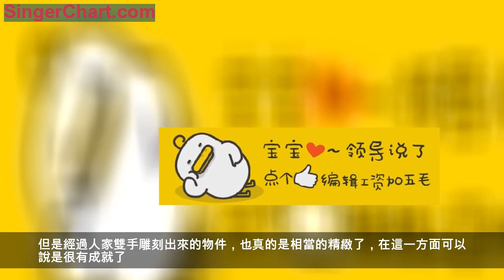歷史上這4位皇帝，個個都讓王朝走向滅亡，卻在藝術方面頗有造詣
其實在歷史上每個王朝的覆滅都是有一定的原因的，肯定不會說平白無故的就淫滅在歷史長河中。而對於這個原因有很多，但是最為關鍵的還是要看一國之主：國家的開創者和領導者了。通過歷史記載來看，也並非每個人都對皇位有著很深的嚮往，更氣人的就是，人家明明不想成為皇帝卻被一系列的外在因素給推到了那個位置上。
都說興趣是最好的老師，人家不喜歡也是強迫不了的。而在其位不謀其職，最終導致的結果也免不了就是一國王朝的覆滅了，但對於政務的不喜歡並不代表人家在其他方面的不足，恰恰相反，在其他方面人家的造詣可是很深的，那今天小編就來給大家介紹四位皇帝，這四位有一個共同的特點，那就是政務不行，藝術造詣頗深。

先來看第一位：李煜。李煜是南唐後主，也是自己父皇的第六個兒子，按理說，好像是皇位本應該與其無緣的，畢竟排名那麼靠後，但是就是這麼的巧，自己的哥哥們都中邪似的，相繼去世了。留下了太子和李煜，大家都知道，身為太子，免不了就會懷疑自己的兄弟會肖想那個位置。而李煜為了消除太子的疑慮，也是沉迷於書畫。但就是夠給面子，太子最後也生病去世了，皇位落到了最沒有想法的李煜頭上。而人李煜詩詞書畫是一把好手，政務確實一竅不通，最後國破家亡，詩詞倒是流傳下來了一首又一首。
再來看第二位：李存瑁。李存瑁是後唐莊宗，也可以說是一代明君了，因為他其實是有很多作為的，比如說在其繼承皇位之後，消滅掉了後梁建立了屬於自己的後唐，算是智勇雙全的好皇帝了。但是有一個弊端，那就是咱們的這位皇帝非常喜歡看戲，而且可以說是沉迷其中無法自拔的那種。最終也是由於對伶人們寵愛過甚，而被自己父皇的養子給幹掉了，可以說是自己把自己的皇位給作沒的了。

繼續看第三位：趙佶。趙佶之所以可以登上皇位，是因為先皇也就是趙佶的哥哥膝下無子，最終大臣們才商量推舉趙佶登上帝位。而未登基前的趙佶趙王爺，可能是習慣了那種自由散漫的生活，即使說登上了帝位，那種根深蒂固的思想也沒能夠改變，反倒是把自己的散漫帶到了朝堂之上，使得整個朝堂官官相護貪污受賄烏煙瘴氣，最終被滅了。雖說在把持朝政方面確實有欠缺，但是此人在書畫方面的成就可是很深的，他還獨創出了自己的字體，他的畫也是推動了所在時期的發展。
我們來看最後一位：朱由校。朱由校是明熹宗，但是咱這位明熹宗從登上皇位的那一刻起，就不愛搭理朝廷中的那些事情，他所真正感興趣的就是木匠活，喜歡雕刻。也是因為自己整天沉浸在木雕世界中，使得自己的國家走向了覆滅。但是經過人家雙手雕刻出來的物件，也真的是相當的精緻了，在這一方面可以說是很有成就了。

以上便四位便是身處高位，心居它物的最具代表的人了，畢竟也都是堂堂一國之君。說來也有些可氣哈，別人夢寐以求追尋的，人家可以不費吹灰之力就得到，但是人家卻對此並不感興趣呀，反倒是在別的方面有自己的想法，願意花費自己的精力，雖說最終的結果都是國家破滅，但是人家所感興趣的那些都是很有成就的，也算是沒有白忙活一場了。好了，今天小編的分享到這裡也就結束了呢，非常感謝大家長期以來對小編的支持吖！我們下期再見了哈！